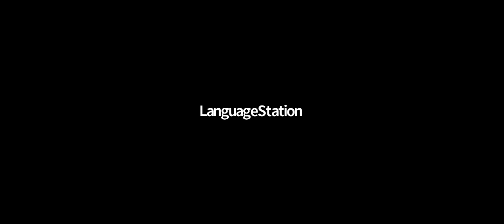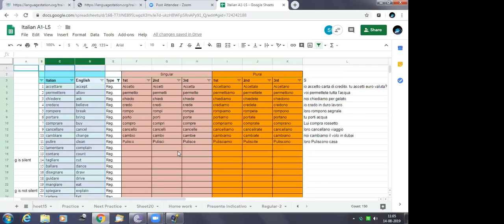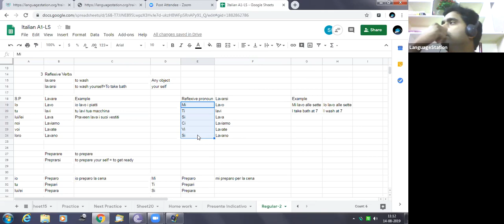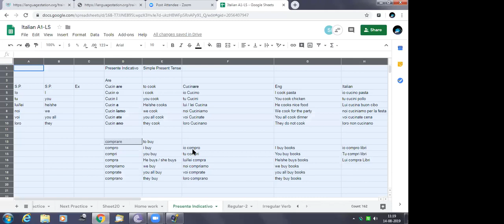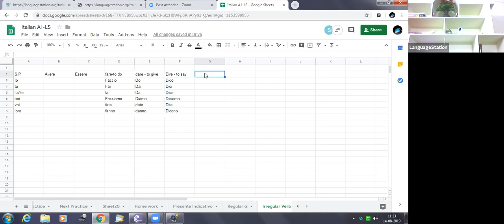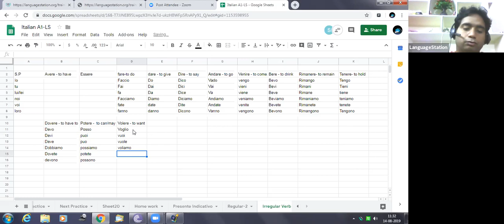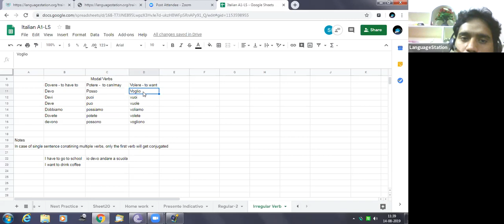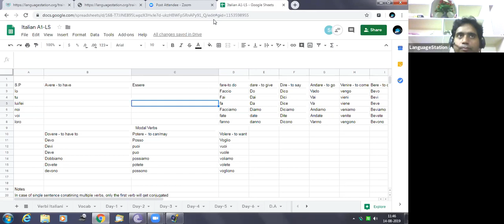Italian A1 14th Aug'19